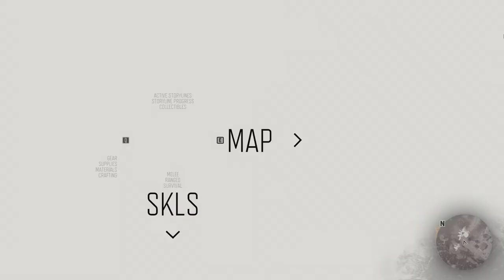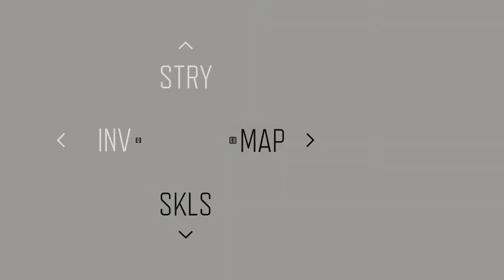Days Gone: Part 35 - Slowly Clearing Hordes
Join me as we play Days Gone. The story follows Deacon St. John, a drifter and bounty hunter who rides the broken road of a post pandemic America, fighting to survive while searching for a reason to live.